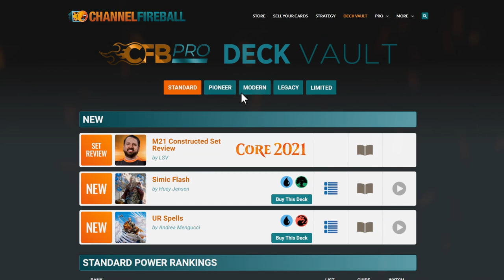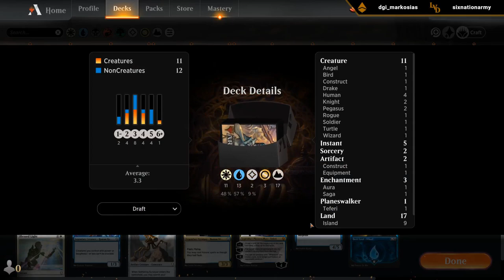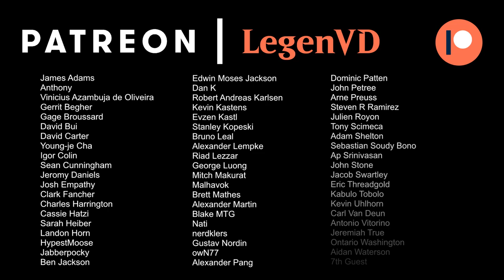MTG Arena - Dominaria Premier Draft #2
Dominaria Premier Draft on Magic: The Gathering Arena.

00:00 - Draft
16:24 - Match 1
18:21 - Match 2
20:32 - Match 3
26:46 - Match 4
41:34 - Match 5
48:57 - Match 6
58:17 - Match 7
01:03:09 - Match 8